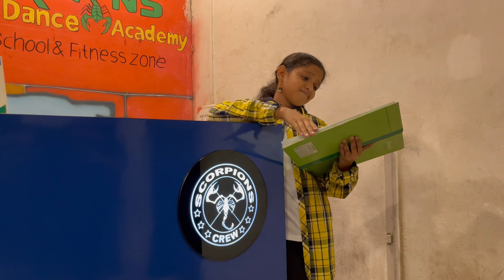Amazing performance by -Teens-batch | scorpions dance academy | Lazy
let’s Go! Lazy all🥱…
Introducing❤️
⚡️TEENS Batch⚡️
(Beginner level Hip Hop Routine)
Song : Lazy -Bruno Mars 🤩

Experience our Teens Batch 🤘
A prefect Training for
*Beginners & Intermediate’s level Kids*
For Age - *8 to 13years kids*

• Learn Power Routine🤯

• With Professional Artist💯

• Video Cover 🎥
(Get a chance to Perform/Showcase yourself in Official Videos😍)

Well!🤷🏻‍♀️It’s not just a Dance class
Our Training pattern includes🤘🏻🤩
• Foundation/Tricks
• Understanding Music
• 12 Different Types of Dance Styles
• Physical Fitness
• Motor Skills Development
• Self-Expression
• Cognitive Abilities
• Social Skills and Teamwork
• Discipline and Commitment
• Cultural Appreciation
• Emotional Well-being
• Body Awareness and Confidence
• Performance Skills

(Experience the new possibilities of Dancing in yourself ❤️& Grow your kids Talent & skills to the next level📈) with our…
Teens Batch ⚡️
By @scorpions_dance_academy